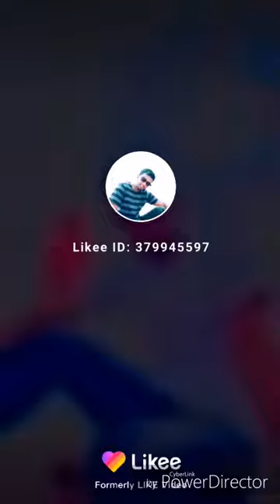jewel rana 120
rana